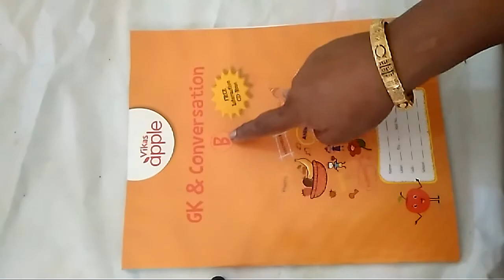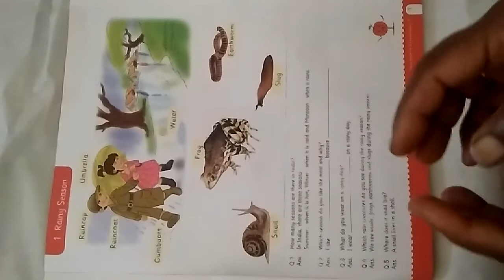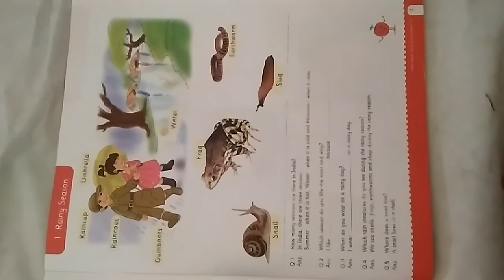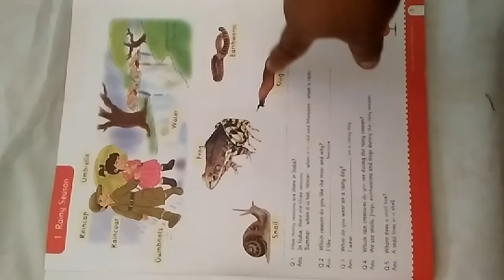sub:- GK & conversation page3 Rainy season CLASS UKG